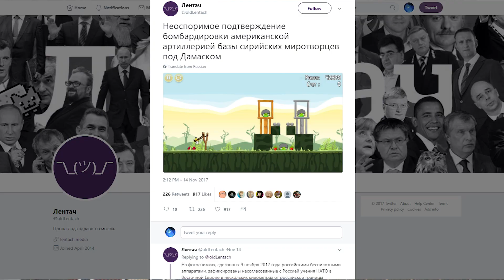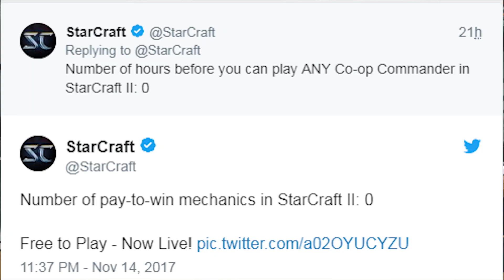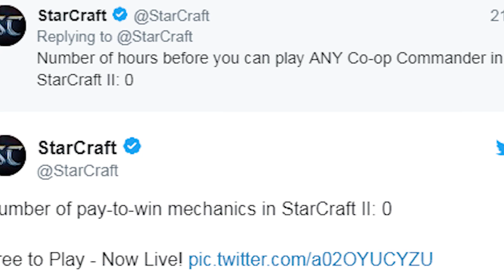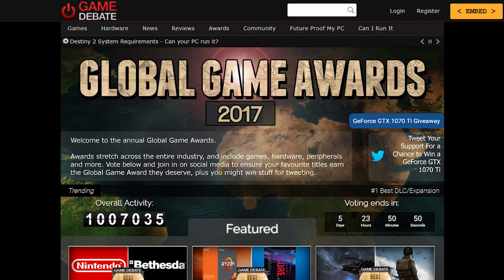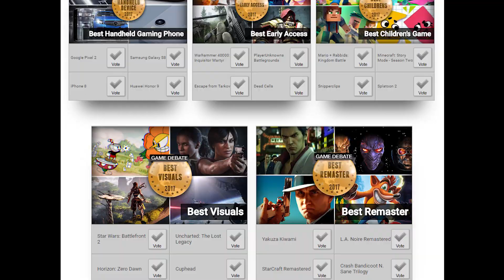Игровые новости с Алексеем Макаренковым: Devil May Cry 5, сериал про Хитмана, мультфильм про Марио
В этом выпуске:
— Стриминговый сервис от EA
— Умный матчмейкинг в CS:GO
— Минобороны перепутало боевое фото со скрином из игры
— Blizzard троллит ЕА
— Номинанты The Game Awards 2017
— Слух об анонсе Devil May Cry 5
— Сериал про Хитмана и мультфильм про Марио

Новостной дайджест «Фогеймер Апдейт» выходит по пятницам, в промежуток с 18.00 до 20:00 по московскому времени.